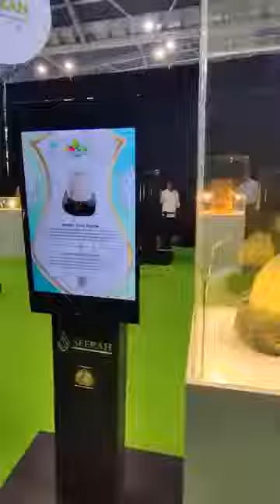মুহাম্মাদ সোঃএর ব্যাবহারিত পোশাক, আল্লাহুম্মা আমিন